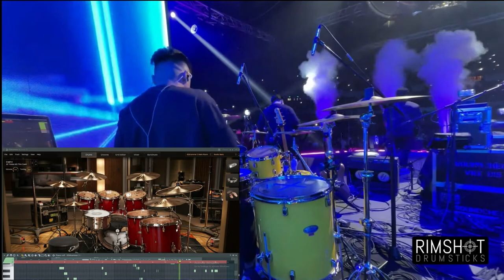Ken Jezer Umahon "Moon" LIVE with Nik Makino ft. Flow G Ezdrummer 3 Drum Cover